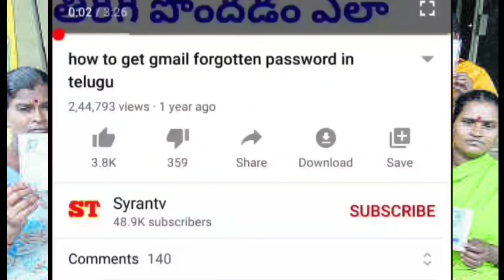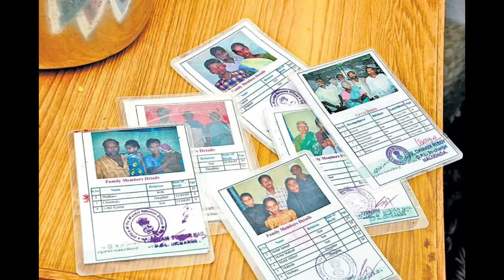పక్కాగా రేషన్ కార్డ్ వెరిఫికేషన్//Telangana ration card verification